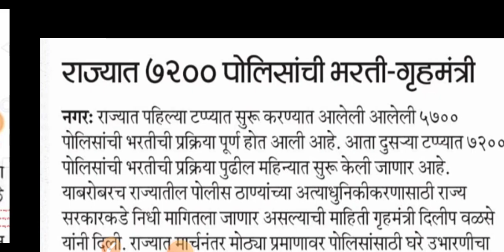Maharashtra Police Bharti 2022 New Update | Mahar Police Bharti 2022